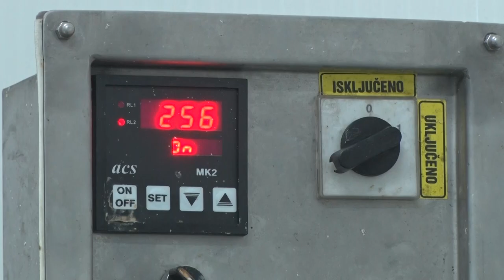Dobra praksa stočara iz Sukova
Zašto stočar iz Sukova kraj Pirota Dragan Gligorov povećava proizvodnju mleka kada je ostali farmeri smanjuju?
Facebook : Farma emisija o poljoprivredi